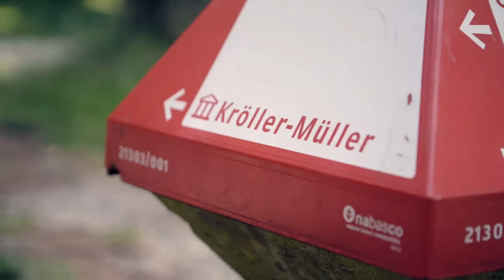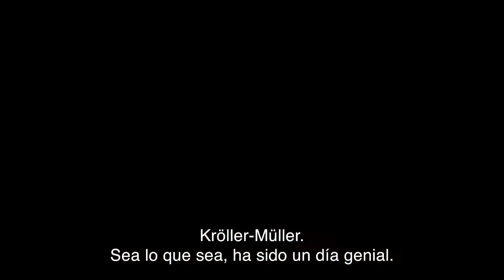Vlog inspirador de Gareth – subtítulos en ES